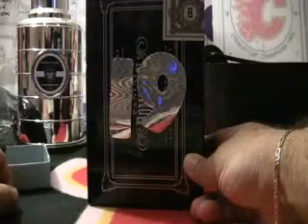SirSniperJim- 11/12 ROOKIE ANTHOLOGY BOX BREAK (PART 2)- 643boxbreaks.com